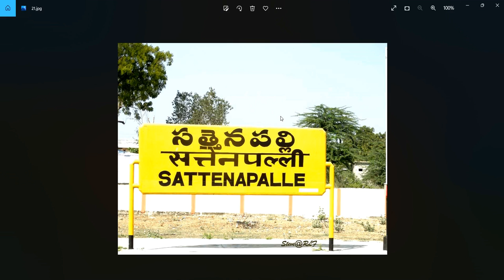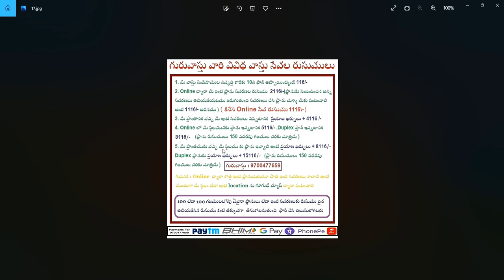నైరుతి వీధిపోటు,సొంత నడక వీధిపోటు, రోడ్డువలన ఈశాన్యం తగ్గటం, ద్వారముల పారు, నైరుతి దిగువ స్లాబు